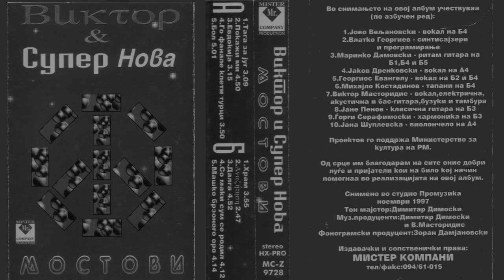DALGA studio recording, album 'Mostovi' (1998)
Classic guitar: prof. Jane Penov
Accordion: prof. Gjorgji Serfaimovski
Tamboura: Viktor Mastoridis

Recorded in Promuzika studio, Skopje, N. Macedonia; Nov/Dec 1997

Producer: Zoran Damjanovski
Publisher: Mister Company